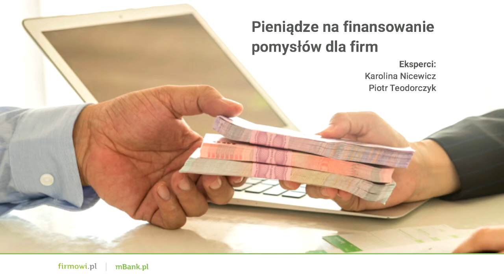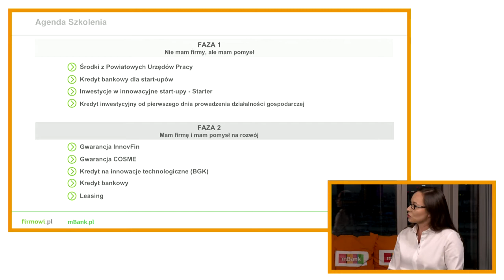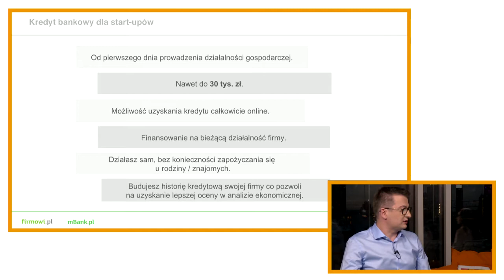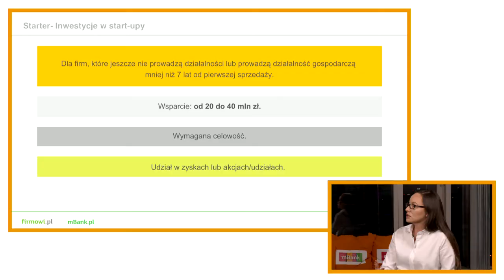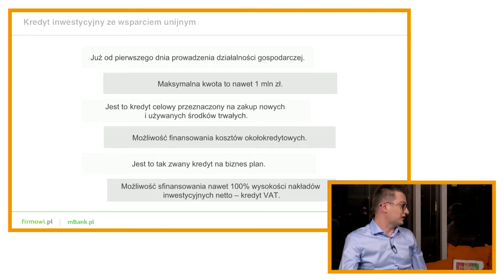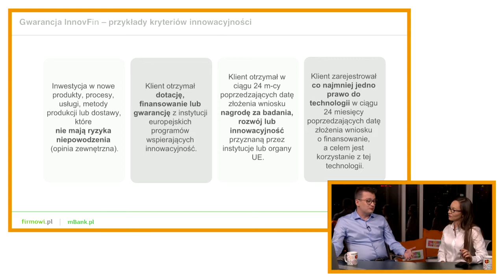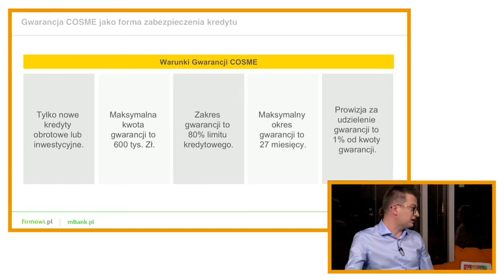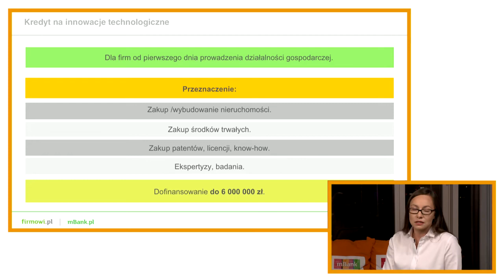Pieniądze na finansowanie pomysłów dla firm. Zapis szkolenia online